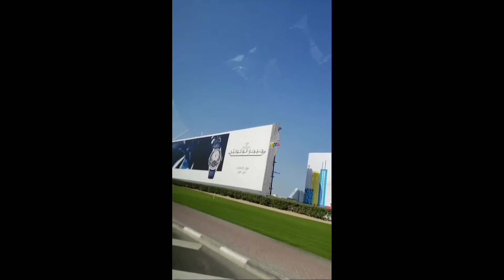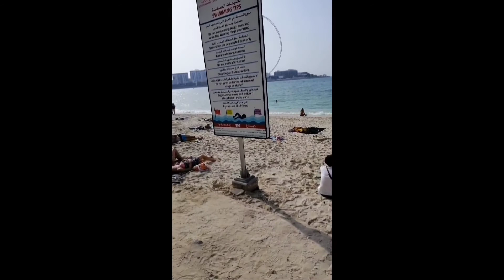অতীত কখনোই ভোলা যায় না || সব অতীত মন কে কষ্ট দেয় না || The past can never be forgotten